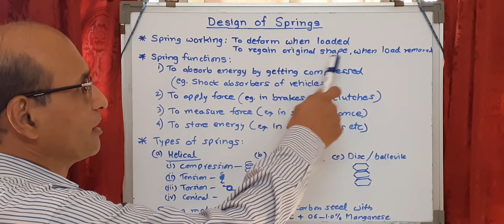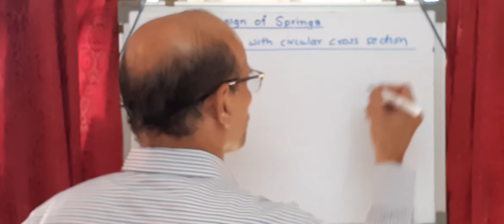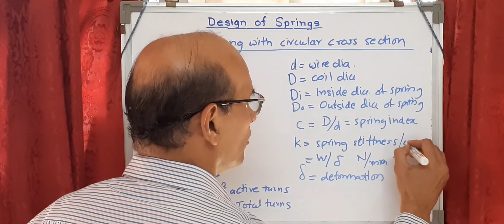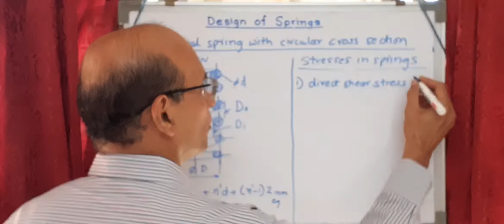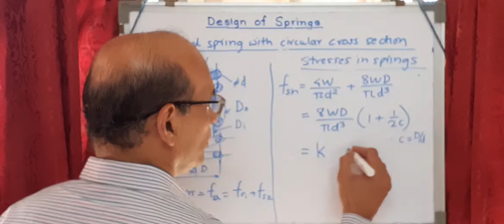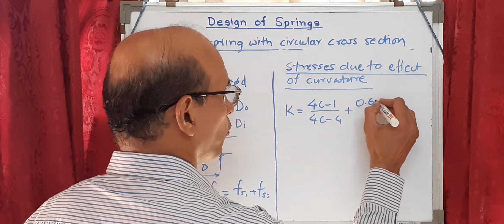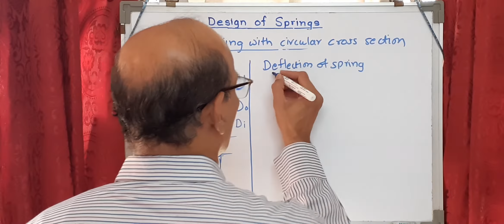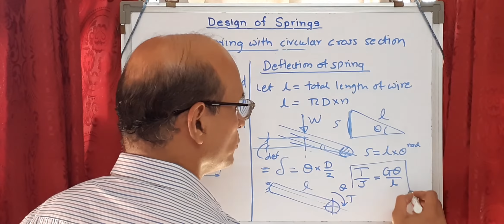L 26.1 : DESIGN OF SPRINGS